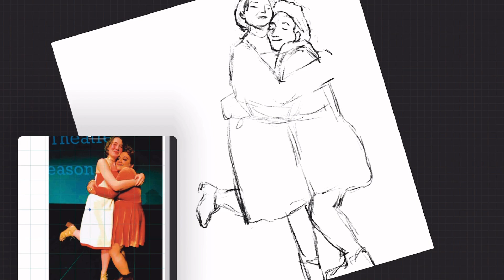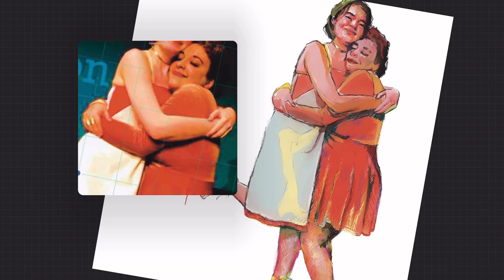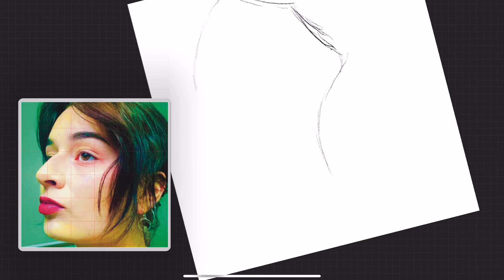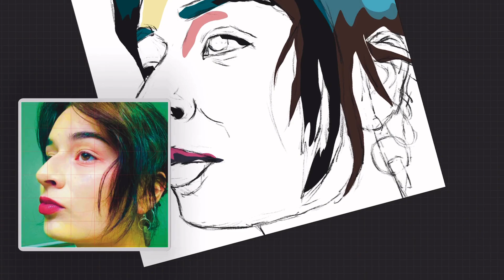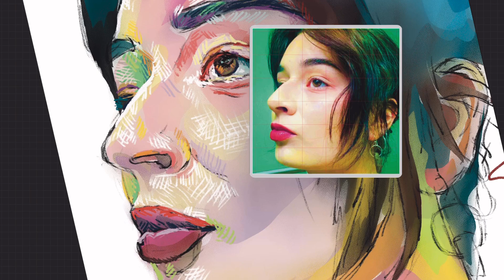Timelapse of my entire drawing process in Procreate✍️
I’m now offering Social Media Management to artists and arts organizations. I’m using my Masters in Arts Administration, and unique blend of experience in the arts to showcase the voices of artists through online platforms.